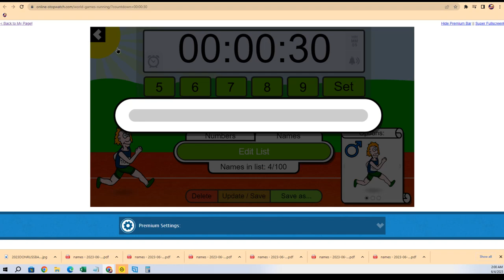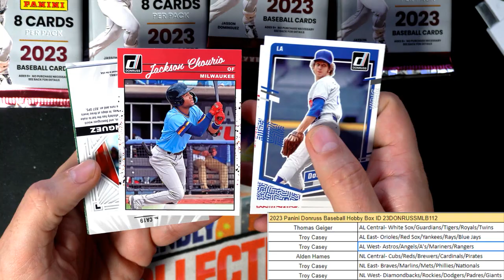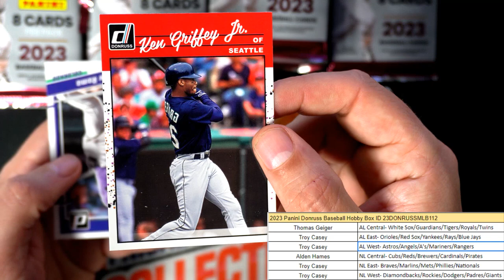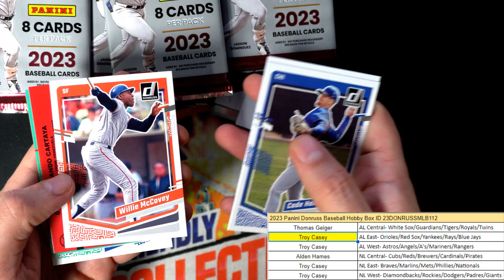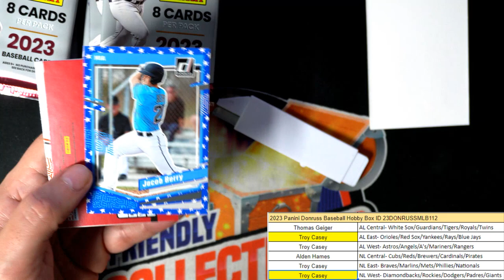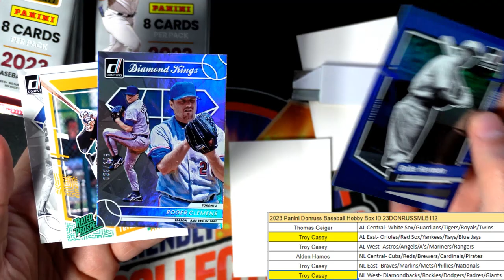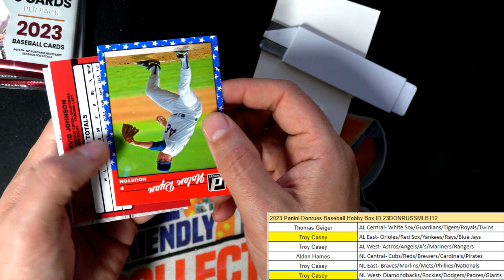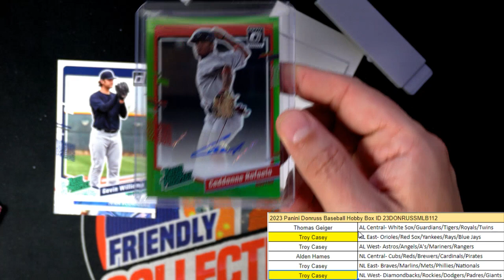2023 Panini Donruss Baseball Hobby Box ID 23DONRUSSMLB112